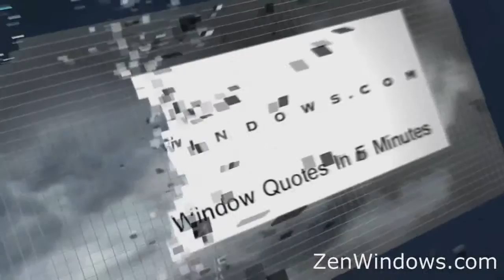Replacement Windows Hyde Park TX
Customer-Driven Design